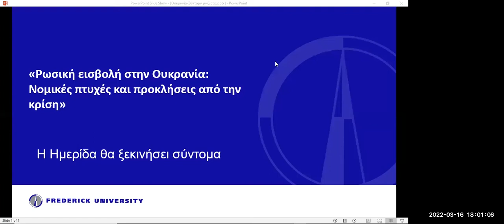Ρωσική εισβολή στην Ουκρανία: Νομικές πτυχές και προκλήσεις από την κρίση